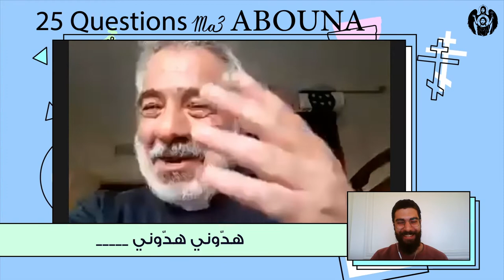F. Arsanios lahham - 25Qs | قدس الأب أرسانيوس لحام - 25 سؤال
يا ترى شو الدرس اللي تعلّمه أبونا من المثلث الرحمات سيدنا بولس بندلي؟
قدس الأب أرسانيوس لحام، كاهن رعية القديس دانيال العامودي - طرطوس - أبرشية عكار